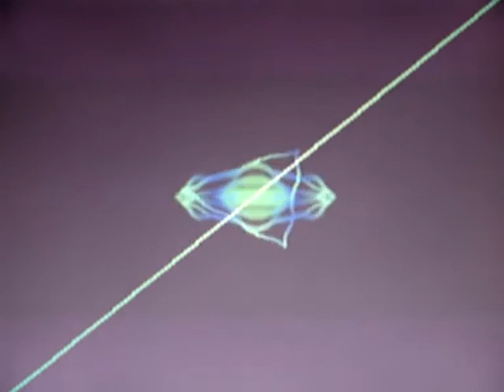"Perris." By John Sokoloff: Digital Kaleidoscope.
John Sokoloff's music Perris played on Deepthought and hooked into Media Player. If you can find a better peace of music please tell me. Off the Album "Valleys" reproduced here with permission. (c) John Sokoloff